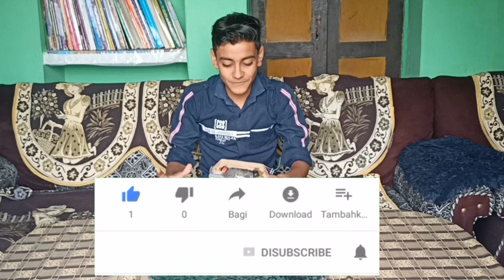How to make vacuum pump home made vacuum pump by experiment of gaur